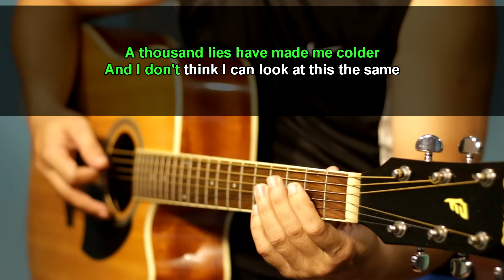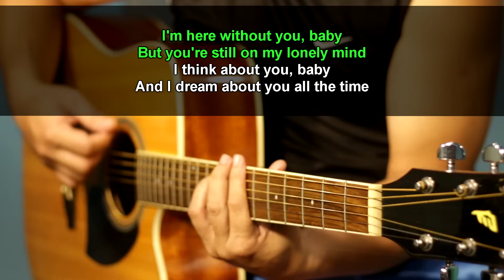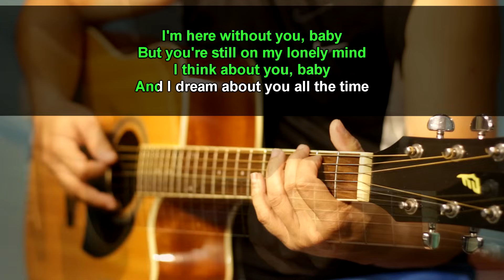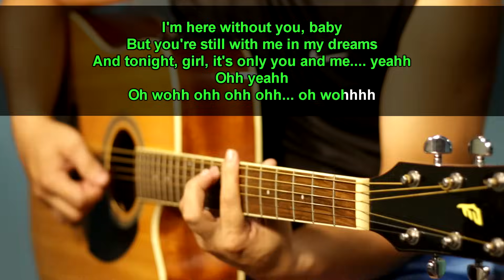Here without you - 3 Doors Down (Acoustic karaoke)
Tuned whole step lower.